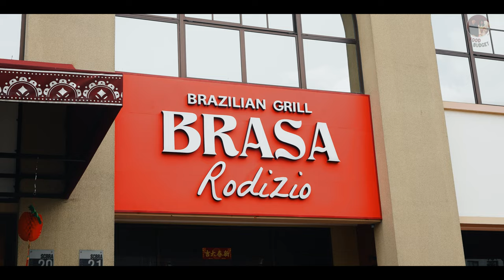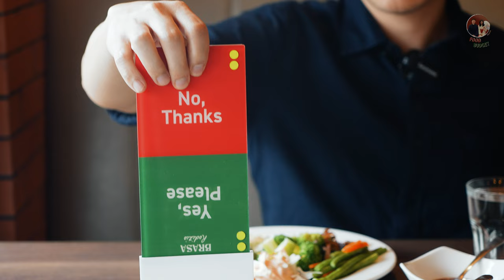AYCE brazillian bbq baru ini bisa ngalahin FOG* & TUCAN*S? Review buffet premium Brasa Rodizio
di jakarta sendiri sudah ada 3 brazillian bbq, kira-kira brasa rodizio ini bakal di peringkat berapa ya?

btw disini no pork, no lard, no meltique, jadi hanya daging dengan kualitas PREMIUM!

akhirnya, gue bisa tempatin new brazillian bbq place ini di nomor 2 di atas fogo dan panella. secara kualitas daging hampir 11 12 dengan tucanos. Side dish mereka juga enak-enak, walaupun side dishesnya gak sebanyak tucanos

tapi kalo secara rasa boleh diadu sama tucano's! rekomendasinya gue itu ada di picanha, cupim, alcatra dan garlic steak.

terus saucesnya juga enak-enak deh di sini! dan juga di sini lo bisa minta pineapplenya kapan aja. Secara ambience di sini luas juga. ada 2 lantai dan VIP rooms!

kalo gue harus simpulin ranking akhir versi gue:
1.⁠ ⁠tucano's
2.⁠ ⁠brasa NB: bisa peringkat 1kalau side dishesnya lebih banyak
3.⁠ ⁠fogo
4.⁠ ⁠panella

📍brasa rodizio brazillian BBQ (Sedayu City, Kelapa Gading)
HARGA:
1. Brasa Saver (IDR 199K - 60 menit - 6 daging)
2. Black Angus Regular (IDR 299K - 90 menit - 7 daging)
3. Black Angus Premium (IDR 399K - 90 menit - 9 daging)
4. Wagyu Supreme (IDR 499K - 90 menit - 6 daging + 3 wagyu)
*kids setengah harga

diaz livia meter: must try ❤️
⏰️ 11AM - 10PM

REKOMENDASI MAKANAN BUFFET JAKARTA ENAK

pendatang AYCE brazillian bbq baru ini bisa ngalahin FOGO dan TUCANOS? Review Brasa Rodizio